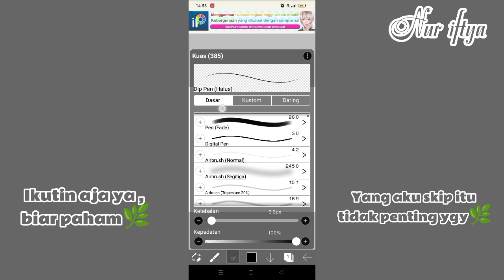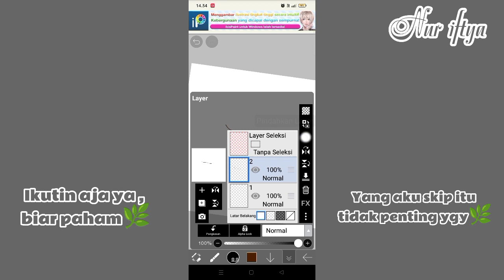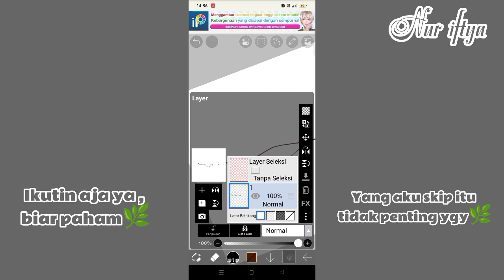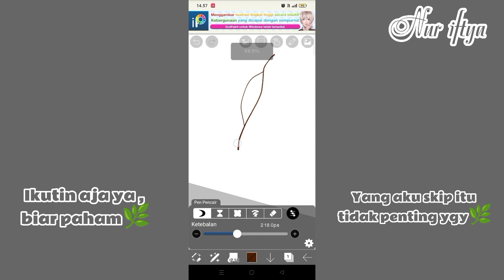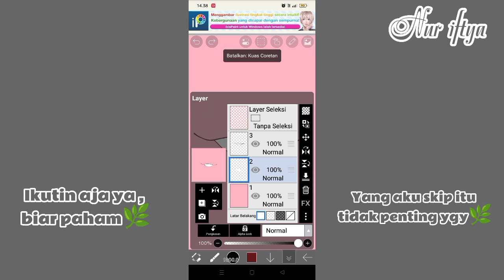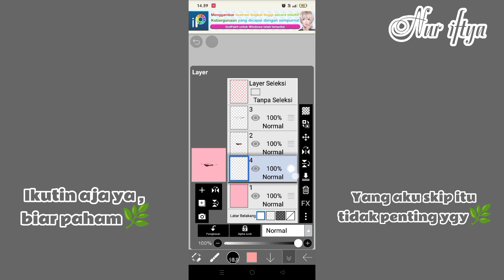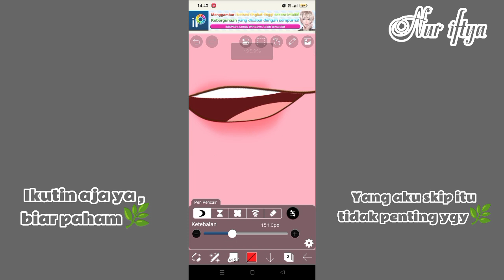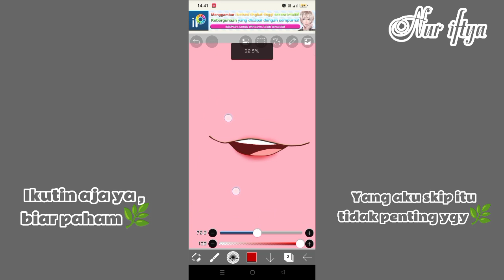CARA GAMBAR MULUT TERBUKA 🌷🌿||tutorial sakura school simulator Indonesia🇮🇩